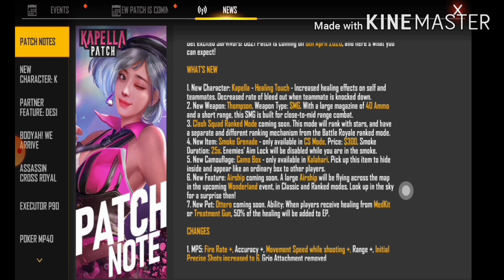##kapella patch#new update 8th April😎😎